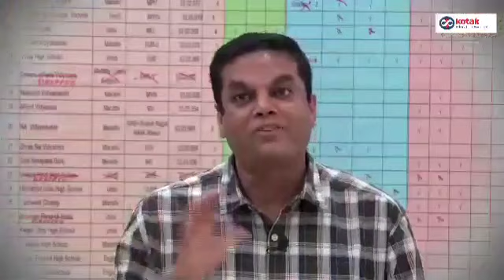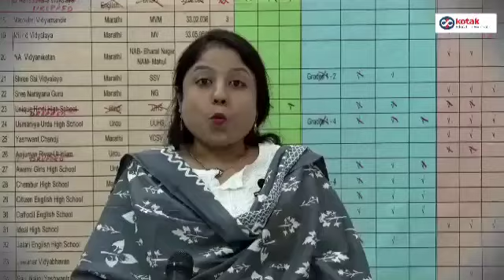5 year employees at Kotak Education Foundation sharing their feelings and memories